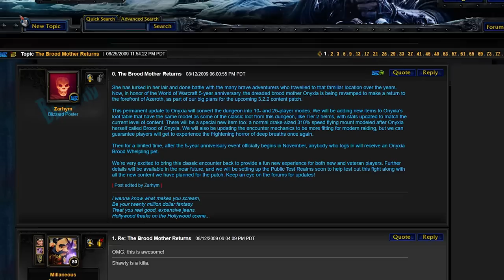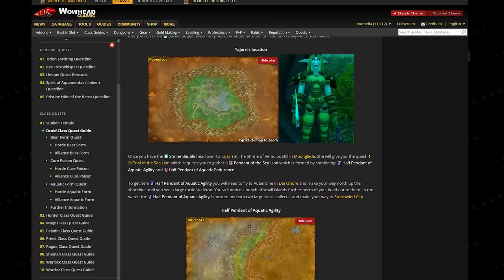These Items Will Be GONE FOREVER In WotLK Classic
The open beta of Noah's Heart is coming soon, pre-register now and get great rewards👇

Prep for Wrath launch with the leveling and gold making guides developed by Classic WoW's top speedrunners.

Whilst WotLK Classic brings a lot of new content, it also begins to remove some old. Today I want to go over a few of the different bits of content from Classic or TBC that will be permanently removed from the game in WotLK Classic